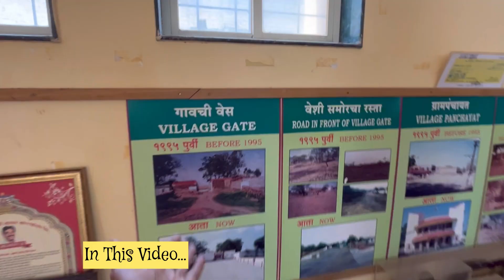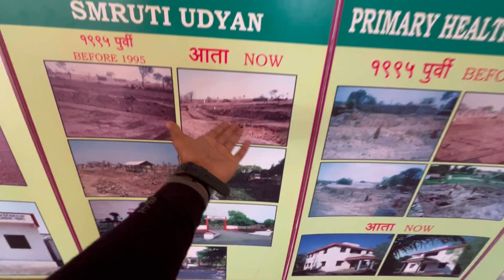Hiwre Bazar - India's Millionaire Village | Maharashtra, Namaste Bharat Yatra Ep-11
Hiware Bazar  is a village in the Ahmednagar District of Maharashtra, India. It is noted for its irrigation system and water conservation program, with which it has fought the drought and drinking water problems.

     👉 INSTAGRAM ID
vishalgaur13